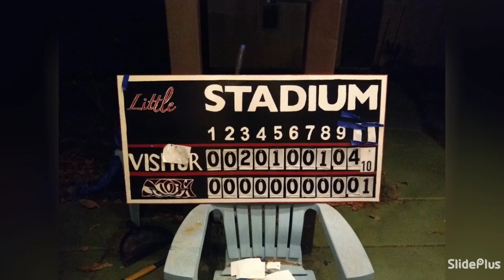unfortunately storm Lost last night let's go storm today